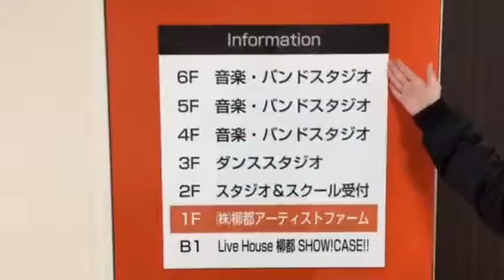SHOW!の教室全部見せます！～柳都オレンジスタジアム（SHOW!2号館）